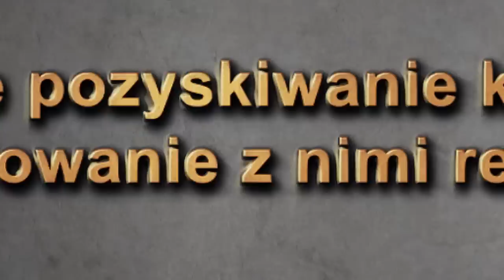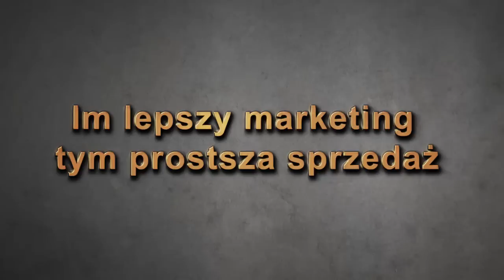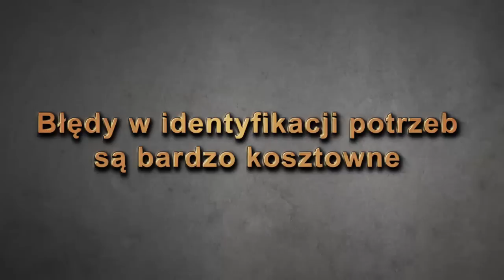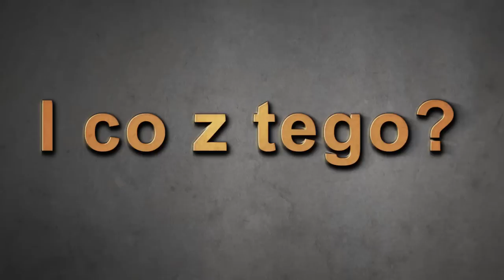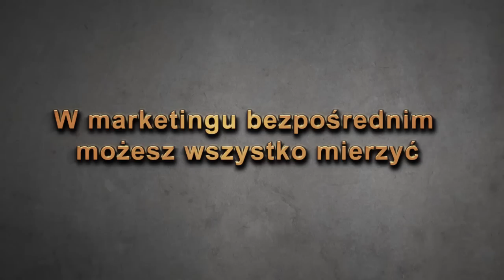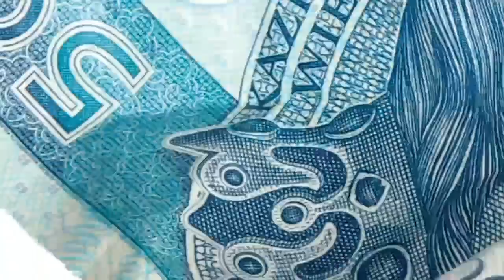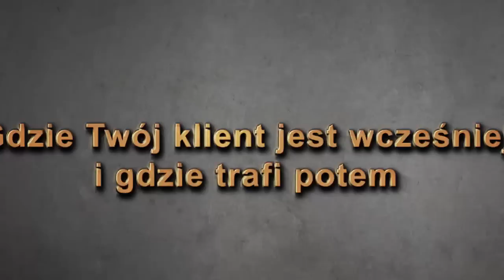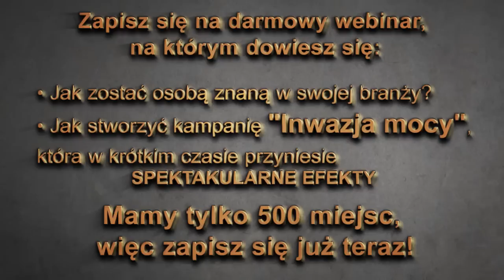Jak robić skuteczny marketing firmy w internecie? cz.3 (15 zasad)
Aby pobrać bezpłatnego ebooka "Przestań jęczeć i weź się wreszcie do roboty" kliknij w link poniżej:

To trzecie z nagrań na temat marketingu w małej firmie. Jeśli zadajesz sobie pytania:
- jak promować swoją firmę w internecie?
- jak promować swoją firmę na facebooku?
- jak reklamować swój biznes?
- gdzie promować firmę w internecie?

to zobacz to i kolejne nagrania do samego końca.

W tym nagraniu omawiam 15 zasad marketingu, które są absolutnym fundamentem. Mam nadzieję, że wykorzystasz je w swojej firmie.

Te nagrania powstały w 2014 roku i były dostępne przez dwa tygodnie dla wąskiego grona czytelników. Teraz postanowiłem pokazać je ponownie.

Pod koniec nagrania wspominam o szkoleniu online na temat zdobywania klientów, ale jak wspomniałem wyżej, to jest materiał archiwalny z 2014 roku i tym razem takiego szkolenia nie będzie ;)

Nie wiem czy ktoś w ogóle czyta te opisy, ale jeśli tak, to musicie wiedzieć, że w 2014 byłem 12kg cięższy niż obecnie, dlatego na nagraniach mam taki gruby ryj. Na szczęście schudłem ;)